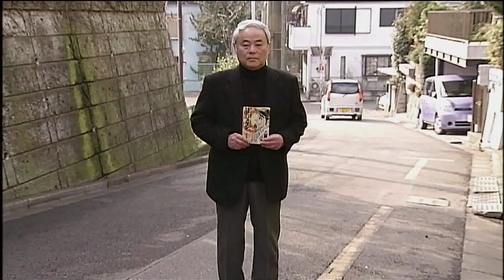Steven Okazaki Tribute Montague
Tribute to Farallon Films' Steven Okazaki, one of the best documentary filmmakers whose work has been internationally recognized for its gritty, non-compromising portrayal of the extraordinary lives of ordinary people caught up in dramatic historical events, as well as exploring troubling social issues.